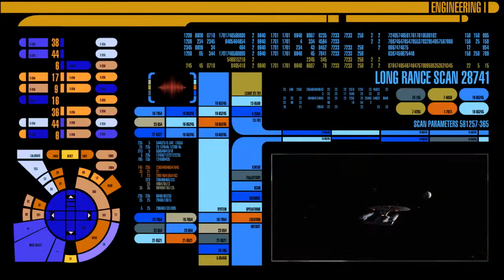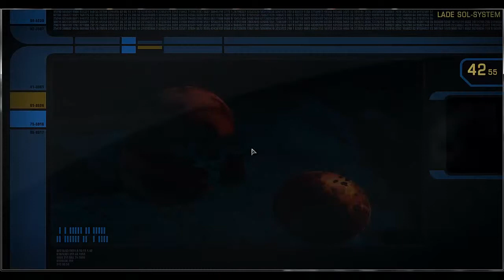Let's Play Foundrys # Operation Nemesis # Part one # Erstellt von species9583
Das ist ein neues Projekt auf meinem Kanal in dem ich Foundry Mission spiele die noch in der Testphase sind und erst der Öffentlichkeit zugänglich werden wenn mindestens fünf User diese
getestet und bewertet haben.

Ich werde die Ersteller von den Foundrys Ingame anschreiben um ihnen mitzuteilen das ich ihre Missionen getestet und aufgenommen habe damit sie in der Lage sind nachträglich noch Änderungen
(wenn notwendig) durchzuführen.

Star Trek Online: Legacy of Romulus, ein Free to Play Titel über Steam runter zu laden oder über Arcgames.